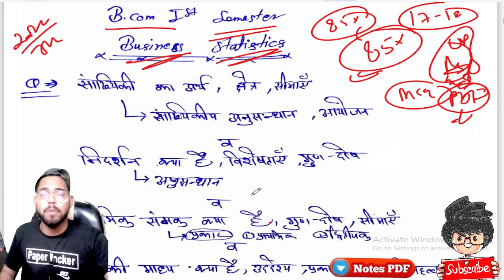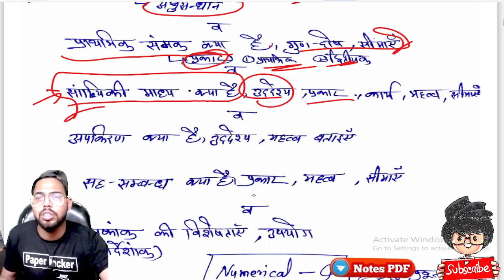B.com 1st Semester Business Statistics 2022 में आने वाले प्रश्न, Paper Hacker, Bcom 1st semester